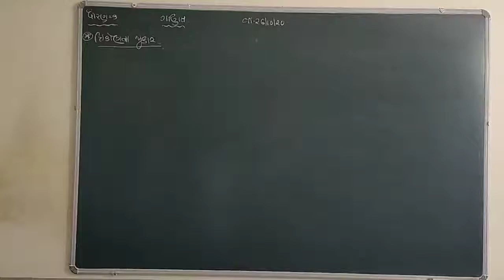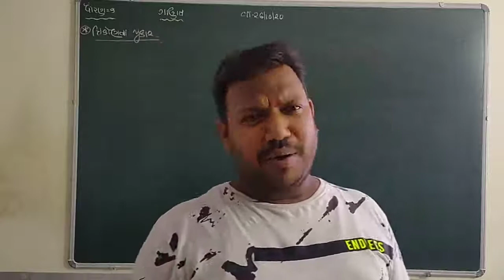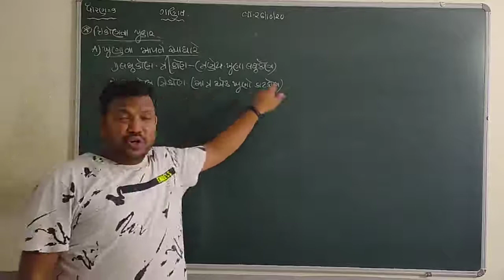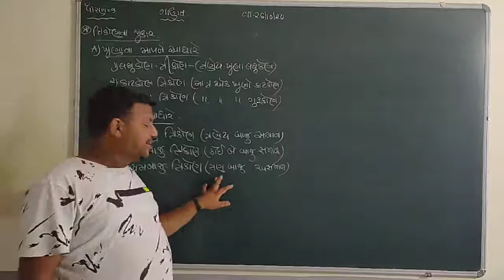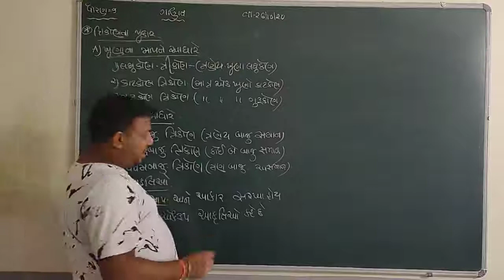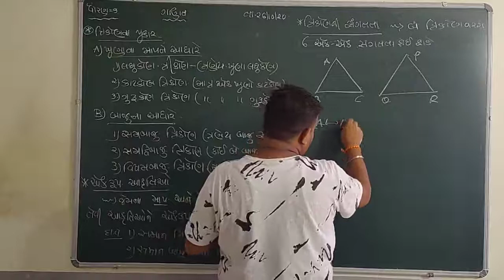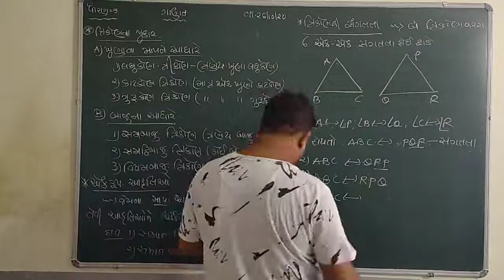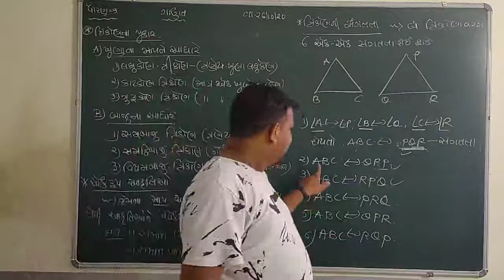NCERT-CLASS-9-MATHS-CH-7-ત્રિકોણ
ત્રિકોણ ના પ્રકાર
એકરૂપ આકૃતિ
ત્રિકોમ ની એકરૂપતા